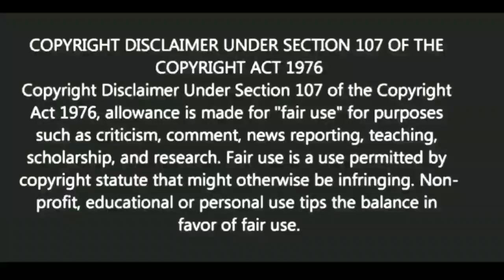জটিল মনের মানুষদের সাথে কিভাবে চলবেন? |Motivational video | স্বস্তিবার্তা-2096